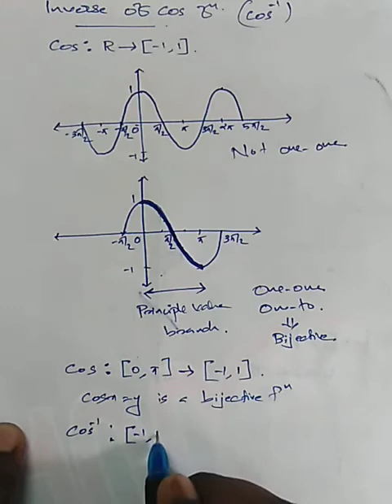Inverse trigonometric functions part I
Inverse trigonometric function, chapter 2, part 1 introduction class 12 (plus two)  cbse /ncert /scert with Malayalam explanation